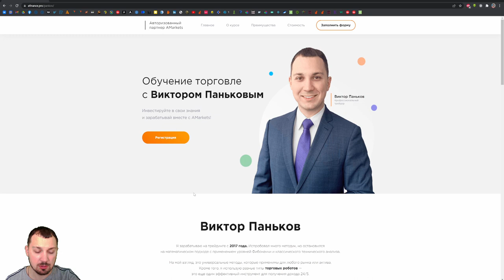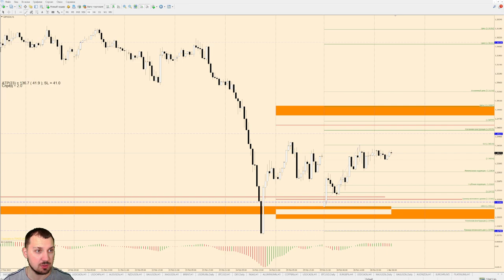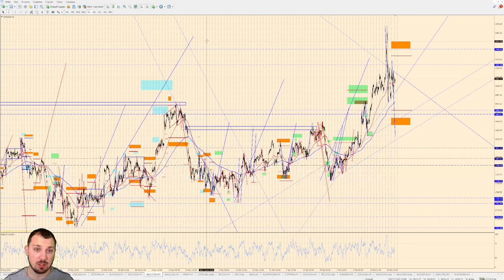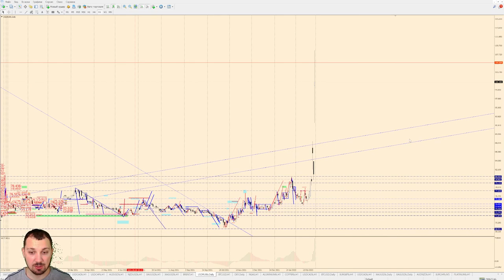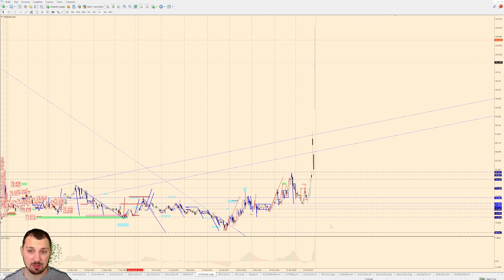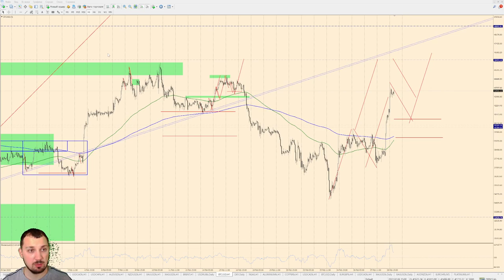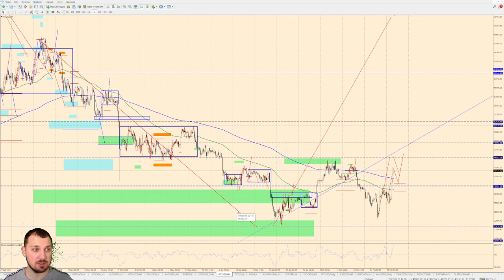Виктор Паньков: математический анализ рынка на 1.03.2022 | AMarkets